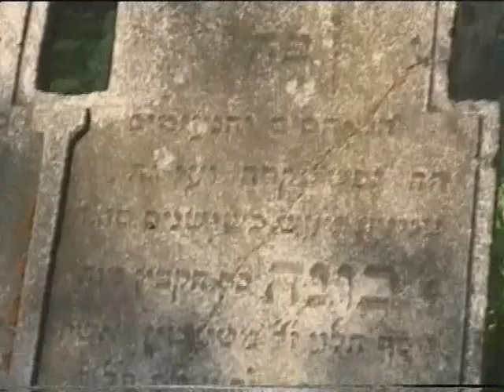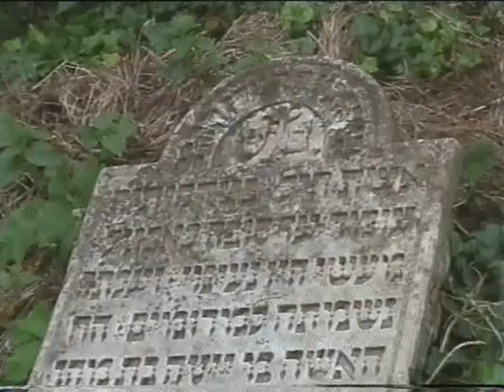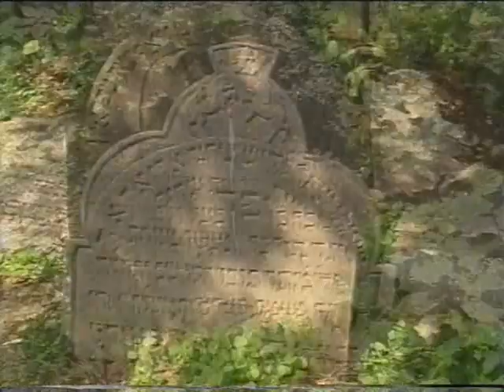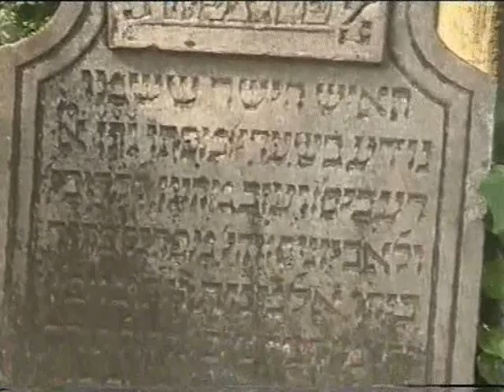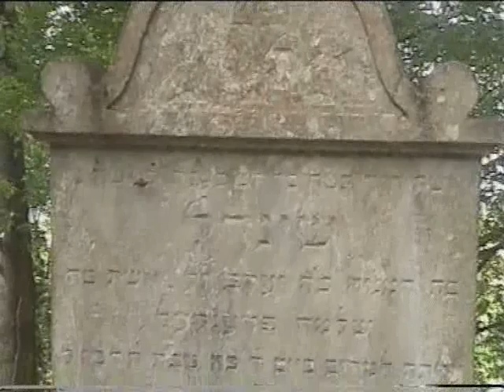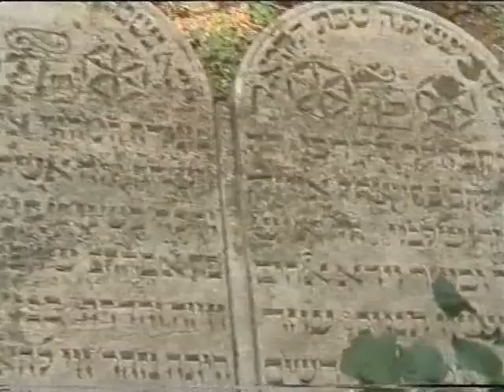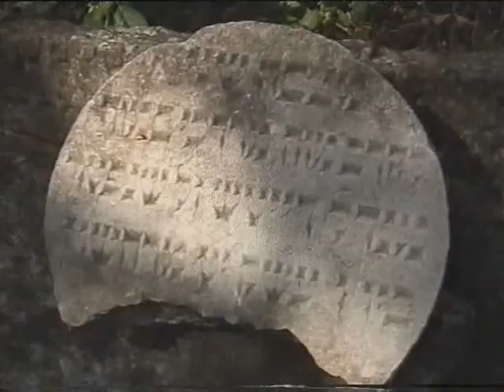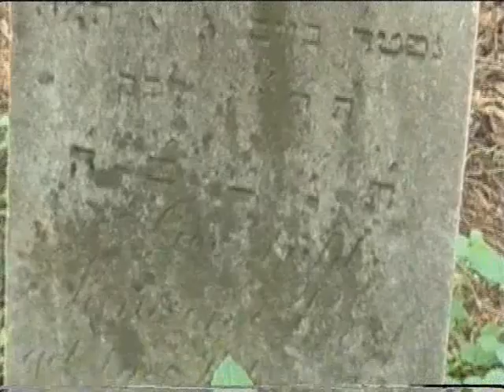Śladami Przeszłośći Biała k. Prudnika cz. III Macewy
Macewy z cmentarza z 1621 roku. W tekście komentarza - synagoga i historia Żydów w Białej.